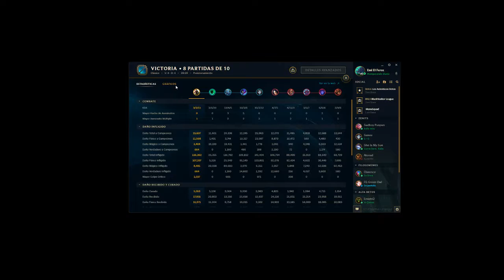"Pantheon, el panadero sin pan" Ranked de posicionamiento 8/10 Parche 7.2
► Buenas soy Emiyelbarto, jugador de League of Legends, actualmente jugando para el equipo de ASUS Army y suelo hacer streams didácticos en twitch.tv mientras juego soloQ en Master Tier o Challenger.

♛📦 RIOT POINTS GRATIS EUW/LAN/LAS ♛📦

🔗 Registrate en este enlace! y gana Riot Points (RPS), Skins de LoL y mas.

► Aquí tenéis mi match history para ver mis runas/maestrías ^^

- Sígueme si quieres enterarte de cuando voy a hacer streams o a asistir a eventos!!:D

📹 TWITCH STREAM

- Sígueme para enterarte de cuando abro el stream desde el móvil ^^